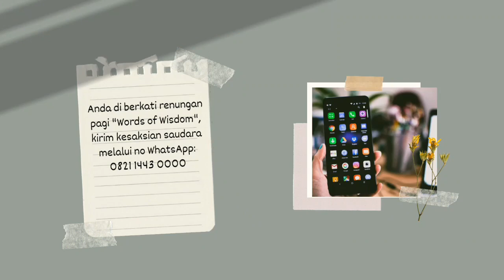HIDUP DALAM DAGING || WoW 30 Oktober 2021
EpiceEpicenter Of Mercy (EOM)

Jika saudara rindu menabur bagi pekerjaan Tuhan bisa transfer melalui:
Persembahan Perpuluhan, diakones, pembangunan, umum, ucapan syukur melalui:
BCA :  A/N
GBI CIMANGGIS MALL  LT 4

Senin - Sabtu
Pk.04.56 Wib

Kamis (Hari di sesuaikan cek di Fb Gbi Eom New)
Back To The Bible :FB live @Gbi Eom New

Minggu
Ibadah Raya : pk.09.00 WIB
( Live Fb@Gbi Eom New )

Khusus minggu ke 3
Ibadah Raya 1:Pk.07.00 Wib (Youtube)
Ibadah Raya 2:Pk.09.00 Wib (Fb)

Senin - Sabtu
Pk.04.56 Wib